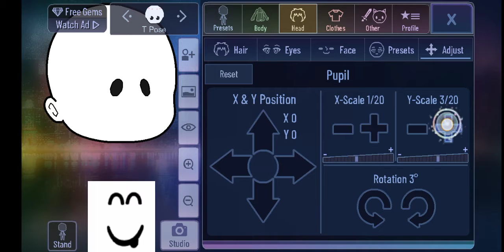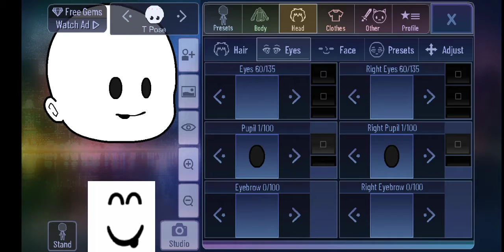how to make roblox face in gacha club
roblox faces!😜😜😜